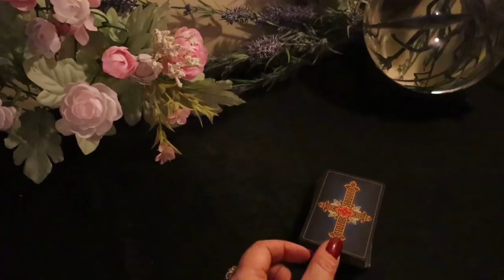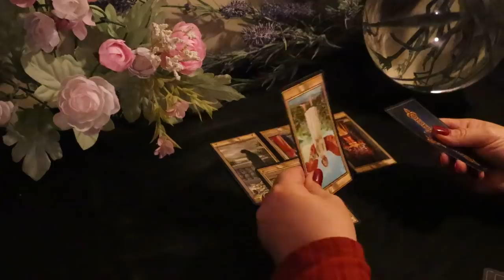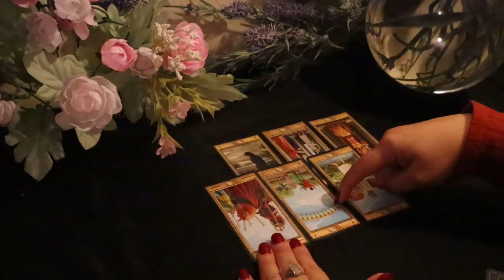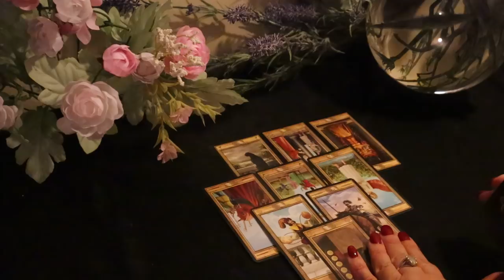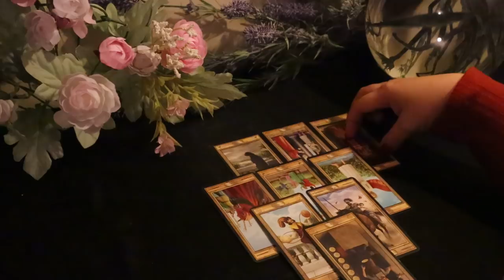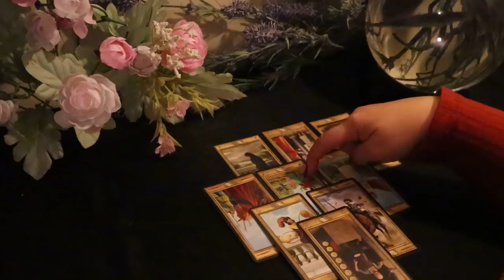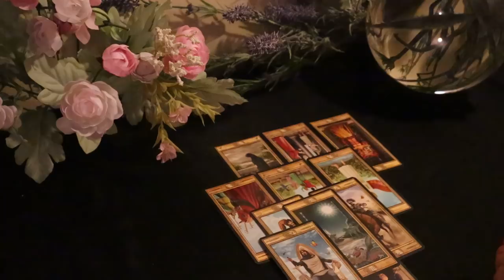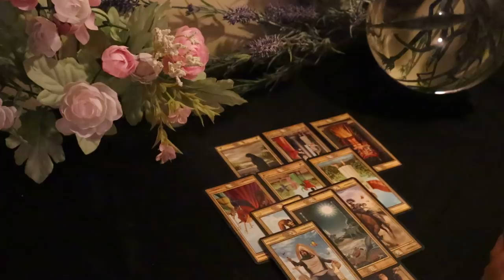The Daily Vibe...A Sting........Daily Tarot Reading